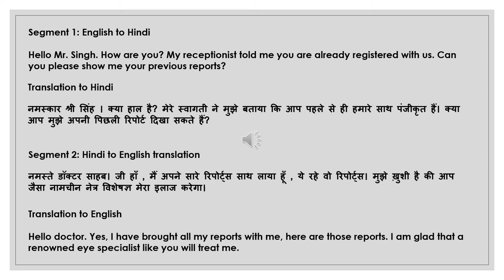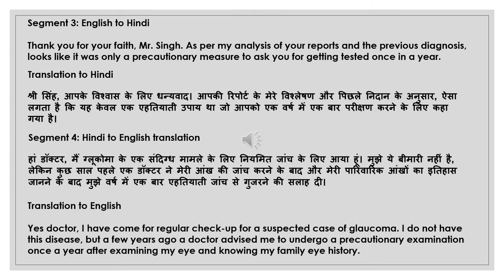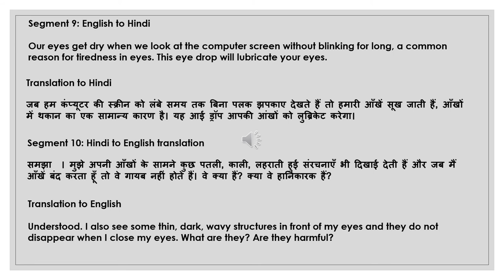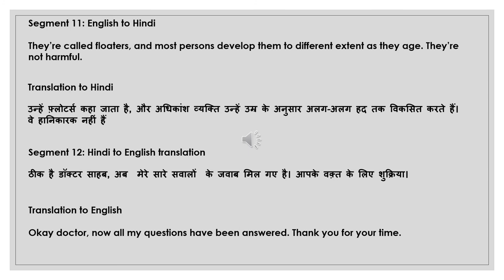NAATI CCL Hindi :: Practice Dialog 33 :: Glaucoma Diagnosis